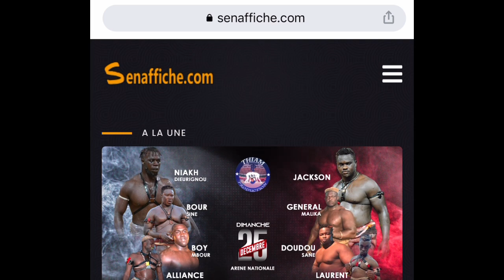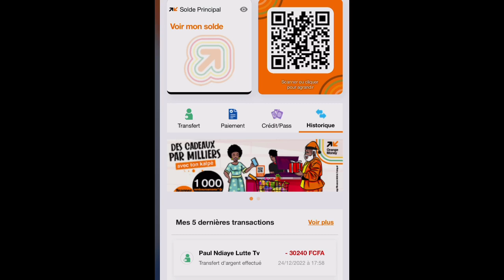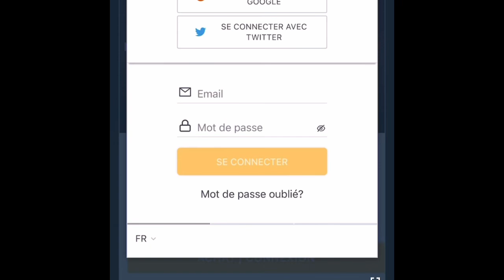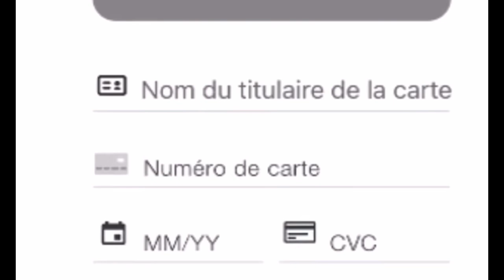Explications pour regarder en direct le combat Niakh Dieurignou vs Jackson sur Senaffiche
cliquez sur le lien pour accéder au live pay per view